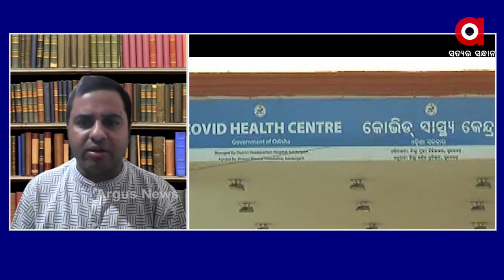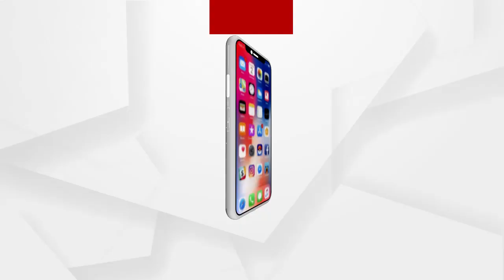ରାଜ୍ୟ ସରକାର କୋଭିଡ୍ ସ୍ବାସ୍ଥ୍ୟ କେନ୍ଦ୍ର ଗୁଡିକରେ ଯେଉଁ ସମସ୍ୟା ହେଉଛି ତାକୁ ଗୁରୁତ୍ବ ଦେଉନାହାନ୍ତି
ରାଜ୍ୟ ସରକାର ଏବଂ ତାର ପ୍ରଶାସନିକ ଅଧିକାରୀ ମାନେ କୋଭିଡ୍ ସ୍ବାସ୍ଥ୍ୟ କେନ୍ଦ୍ର ଗୁଡିକରେ ଯେଉଁ ସମସ୍ୟା ହେଉଛି ତାକୁ ଗୁରୁତ୍ବ ଦେଉନାହାନ୍ତି : ଟଙ୍କଧର ତ୍ରପାଠୀ